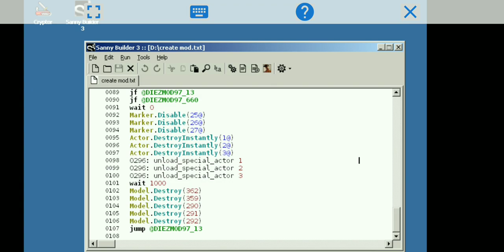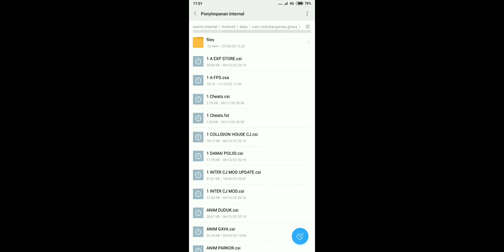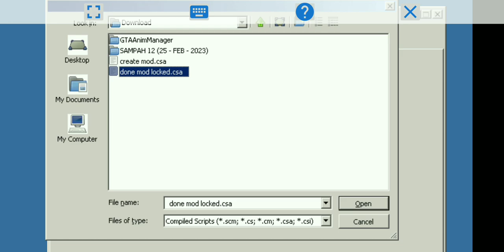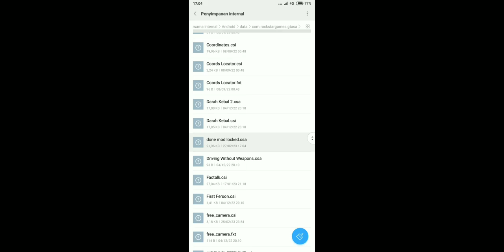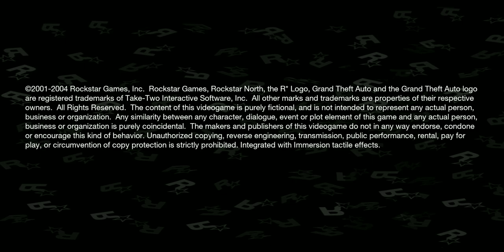How to Encrypt Script CLEO for - GTA SA Android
How to Encrypt Script Cleo.csa/CSI for - GTA SA Android

(SOFTWARE)

(Directed Video By: DiezMod97)

Grand Theft Auto: San Andreas is a 2004 action-adventure game developed by Rockstar North and published by Rockstar Games. It is the seventh game in the Grand Theft Auto series, following Grand Theft Auto: Vice City (2002). It was released in October 2004 for PlayStation 2, and in June 2005 for Microsoft Windows and Xbox. The game is set within an open world environment that players can explore and interact with at their leisure. The story follows former gangster Carl "CJ" Johnson, who returns home after the death of his mother and is drawn back into his former gang and a life of crime while clashing with corrupt authorities, rival criminal syndicates, and other enemies. Carl's journey takes him across the fictional U.S. state of San Andreas, which is heavily based on California and Nevada.